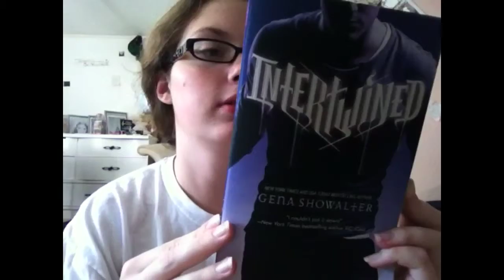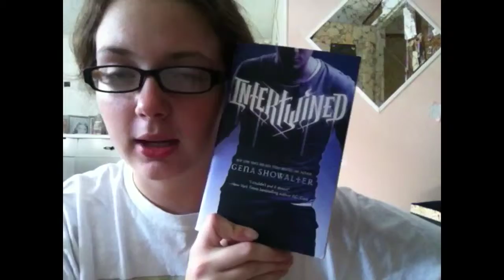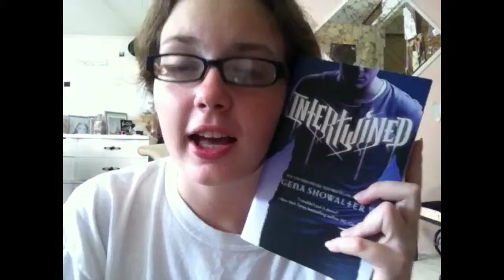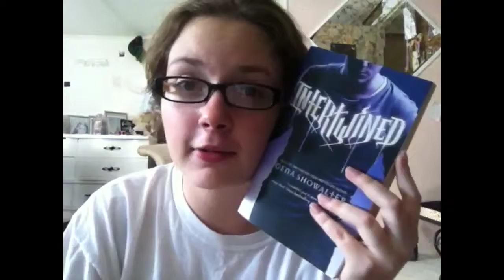Intertwined by Gena Showalter